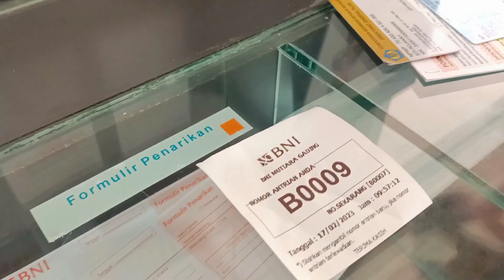adayinmylife Aktivitas IRT dari Pagi sampai Siang di